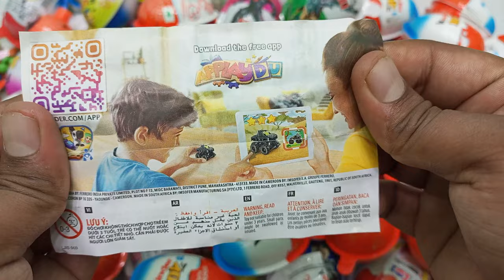200 Kinder Surprise Eggs / ASMR Satisfying video / A Lot of Candy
200 Kinder Surprise Eggs / ASMR Satisfying video / A Lot of Candy